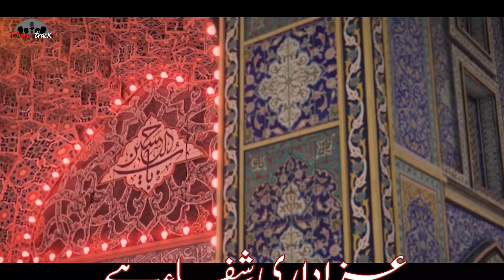New Nohay 2020 - Azadari Shifa Hai - Ali Hassan New Noha 2020 - Salam Hussain - Muharram 1442